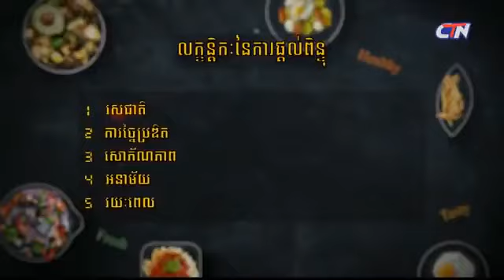យាស អឿន នឹង នាយ ឆ្អឹង ប៉ះ យាយ យ៉យ និង នាយ ព្រែក សង្វៀនម្ហូប Match Food Khmer Cooking contest